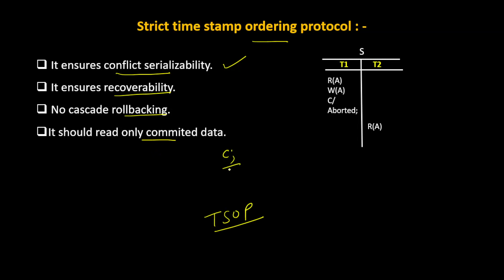Strict Time Stamp Ordering Protocol | S2PL in DBMS